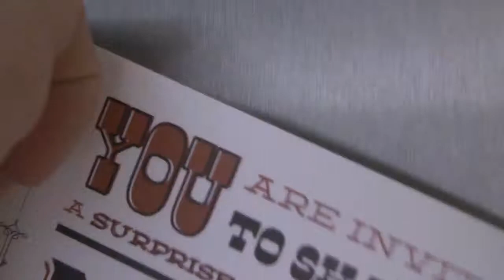Maureen Lee Staging Tips for Selling your Home: Depersonalize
DescriptionMaureen Lee of Keller Williams, one of Los Angeles South Bay's best realtors shares staging tips for selling your home.  In this video, she shares tips on how to depersonalize the home.